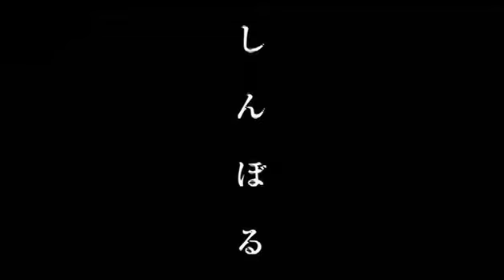映画「しんぼる」予告編 1